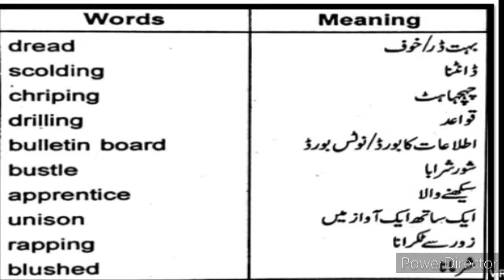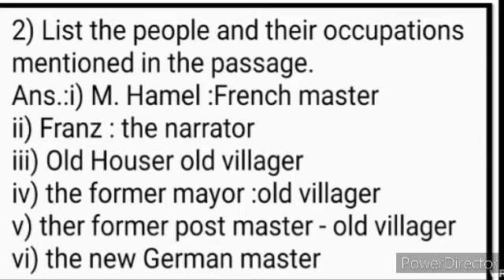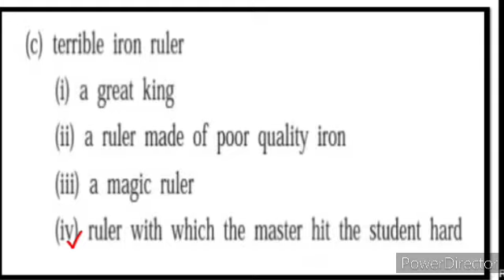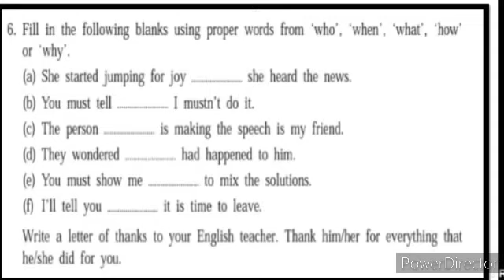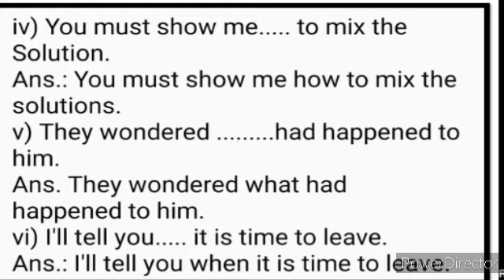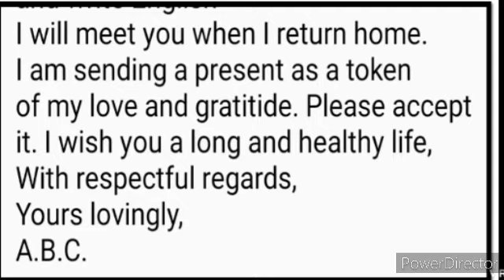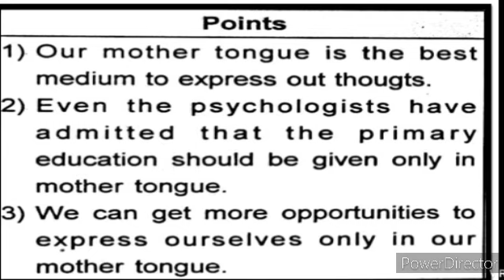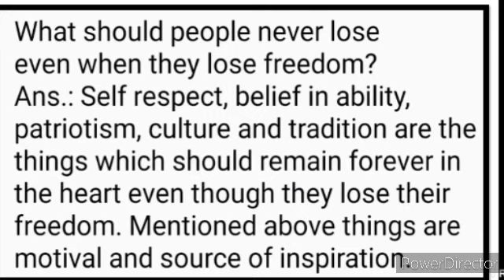9th English Question Answer 4.5 The Last Lesson English Workshop Activities State Board Urdu Medium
video gives you complete information and explanation about the Poem Activities question answer chapter. Urdu Medium Channel by sir Abdul Sattar Khan provide quality education for students of urdu medium school xth class Chit-Chat Explanation. This video is useful for students to understand learn more about the poem. This video helps students to understand the poem. This video is useful for students of Urdu Medium by sir Abdul sattar khan Urdu medium channel.